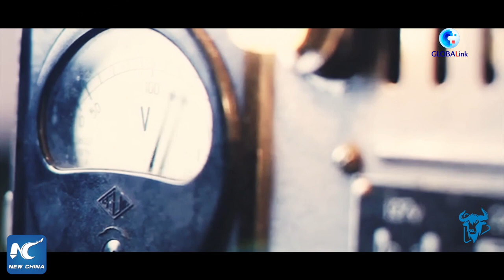GLOBALink | Tibetan man creating film for environment protection in China's Tibet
Ngawang Renchen is a driver-turned filmmaker in Bomi, China's Tibet. He hopes for presenting the most enchanting sceneries and stories in his hometown with movies.